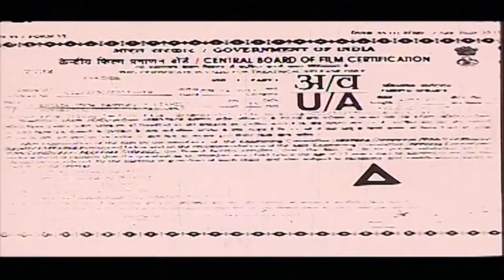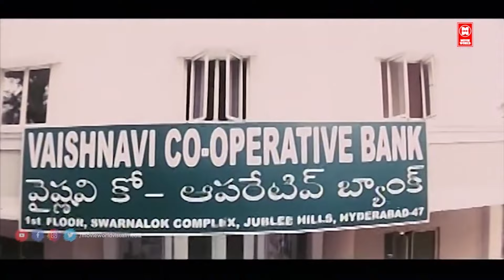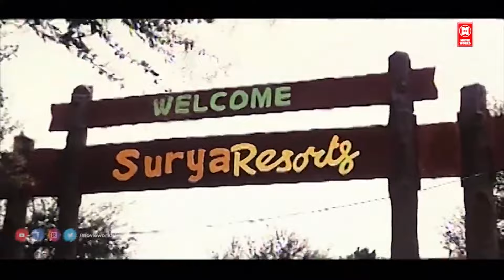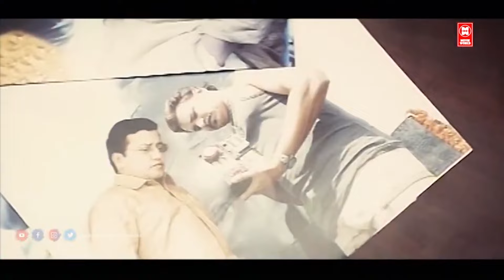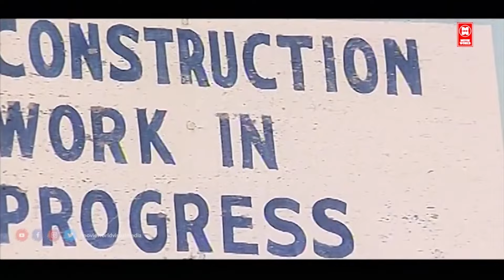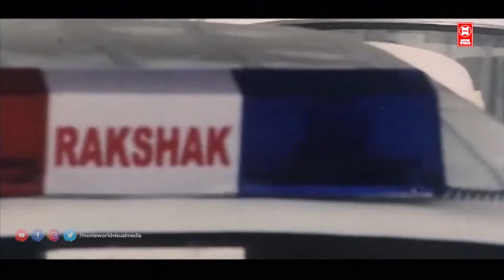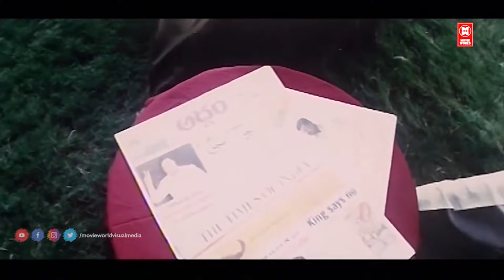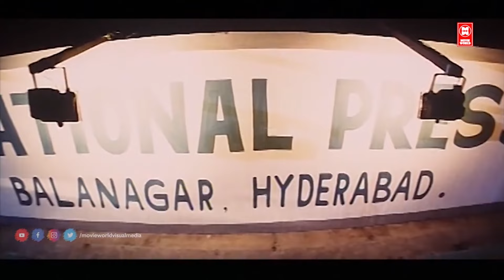Engada Unga Mandiri Full Movie | Kamna Jethmalani | Jagapathi Babu | Telugu Dubbed Tamil Movie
Engada Unga Manthiri is an Indian movie starring Kamna Jetmalani, Jagapathi Babu, Rami Reddy and Sai Kumar.
Engada Unga Manthiri is a Tamil movie released on 21 Sep, 2012. The movie is directed by Ravi C. Kumar and featured Jagapati Babu and Rami Reddy as lead characters.

CAST : Jagapati Babu, Kamna Jethmalani, Sai Kumar, Vinod Kumar, Arun Kumar, Rajiv Kanakala, Archana, MS Narayana, Ranganath, Sujitha, Duvvasi Mohan, Narra Venkateswara Rao Ramireddy, Benerjee, Ahuti Prasad, Raghunath Reddy, Ashok Kumar, Mumaith Khan, Chintu Sudardhan, Sarika Rama Chandra Rao, Jenny, Subhashini, CVL, M Balayya

Direction : Ravi C Kumar
Producer : R. R. Venkat
Writer : Ravi C Kumar
Dialogue, Screenplay : Ravi C Kumar
Cinematography : Vijay C. Kumar
Editing : K.V Krishna Reddy